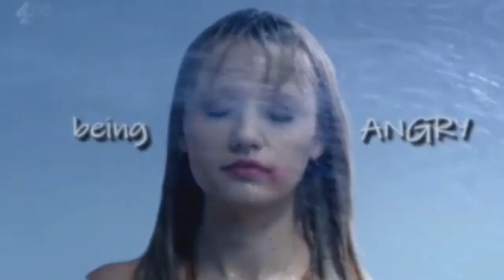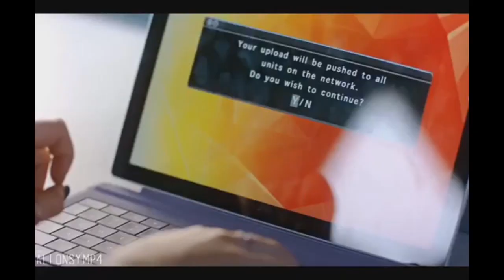Humans edits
These edits aren.'t mine, check to editors

dragonlcrd
sailorsmadison
_diaphaneity
cherry_queenn
emrys.mp4
wckdemrys
justanotherone45
kati.3dits
castieliz
hellscanary
astrqm
lordxilence
wlmi.edits
old_xxwolverine
troyeeds